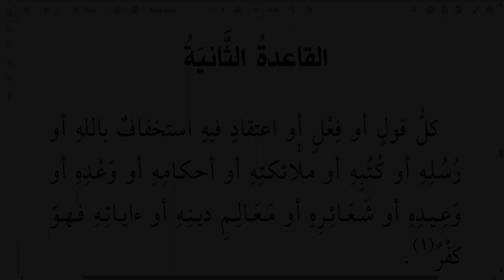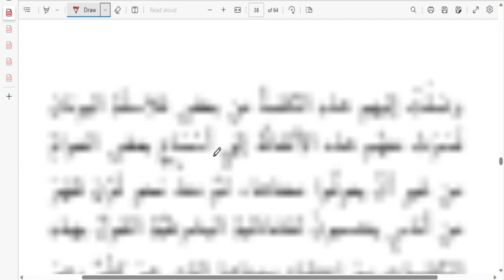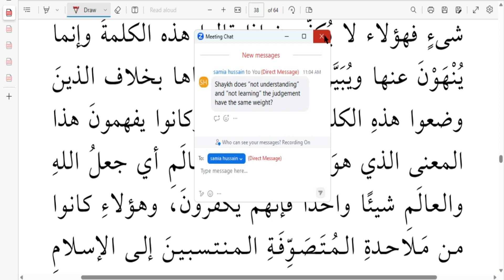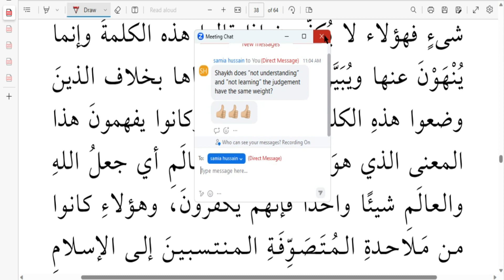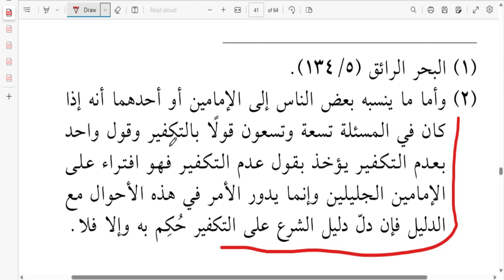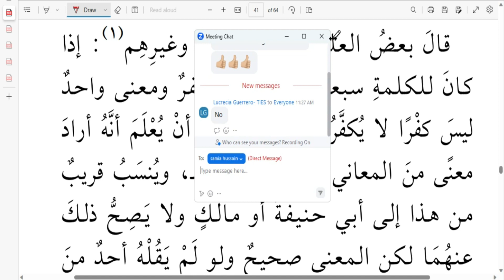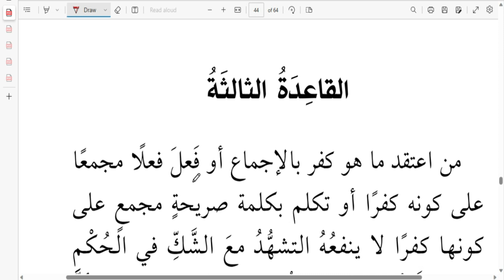Important Rules: Rule 2: What Only Seems to be Blasphemy vs What is Actually Explicit Blasphemy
Qawaa^id Muhimmah (Important Rules) is a small booklet by Shaykh ^Abdullah Al-Harariyy about important case, including eight rules pertaining to blasphemy.